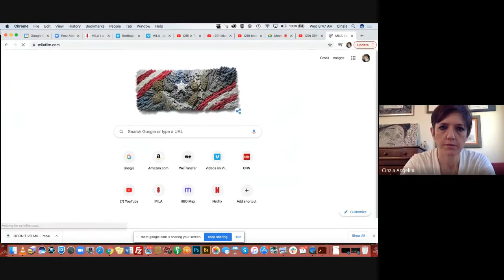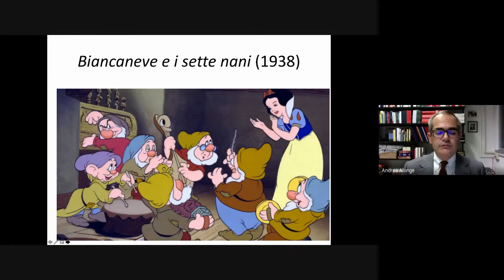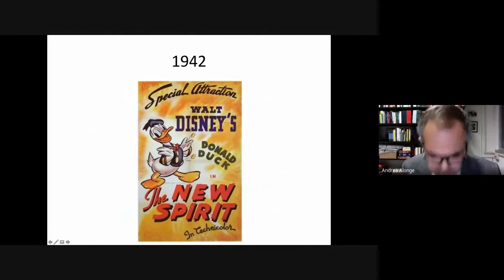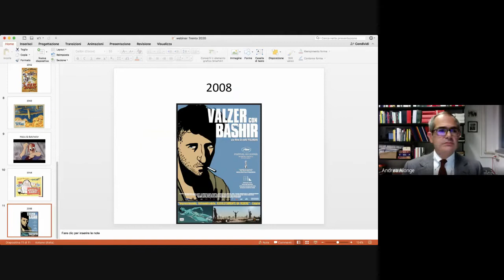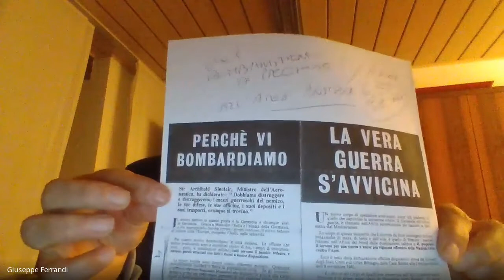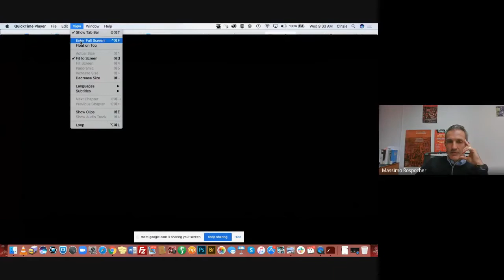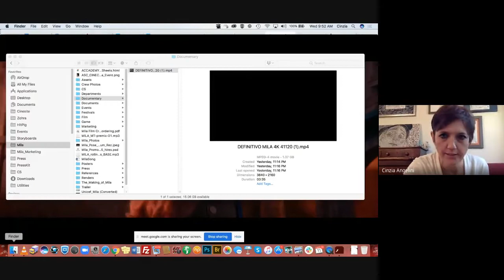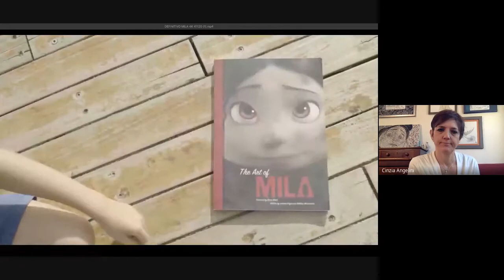La storia animata: Trento 1943 | Webinar del Ciclo "Dalla carta ai pixel"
11 Novembre 2020 | 17:30 — 19:00

Tra i linguaggi utilizzati per raccontare la storia, l’animazione cinematografica è stata spesso utilizzata per illustrarne aspetti difficili come la guerra e la violenza. Un esempio è rappresentato dal cortometraggio d’animazione Mila, che racconta attraverso gli occhi di una bambina il bombardamento su Trento del settembre del 1943.

Tra i linguaggi utilizzati per raccontare la storia, l’animazione cinematografica è stata spesso utilizzata per illustrarne aspetti difficili come la guerra e la violenza.

Un esempio è rappresentato dal cortometraggio d’animazione Mila scritto e diretto da Cinzia Angelini, un’opera collettiva (350 artisti di 35 paesi diversi) che racconta attraverso gli occhi di una bambina il bombardamento su Trento del settembre del 1943.

A partire dalla ‘storia animata’ di Mila, approfondiremo il tema di come il linguaggio dell’animazione si presti a veicolare tematiche storiche e contenuti non di pura evasione, ma anche di come la storia possa essere raccontata ad un pubblico di bambine e bambini.

Intervengono
Cinzia Angelini (regista)
Giaime Alonge (storico del cinema)
Giuseppe Ferrandi (storico)

Coordinano
Massimo Rospocher (FBK-ISIG)
Sara Zanatta (FMST)